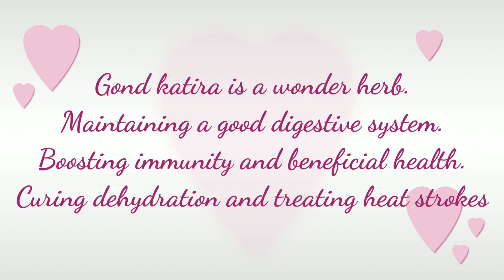Summer Drinks || Sweet And Salty Lassi || Rose Lassi And Smoked Buttermilk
Rose Lassi is a rose flavoured with the goodness of Gond Katira is a sweet yogurt drink which is super refreshing drink. Best for summer heat and dehydration. Smoked Buttermilk or Chach is most popular Indian beverage made from yogurt. The Masala smoked Chach is an instant refresher. Both drinks will boost your energy levels.